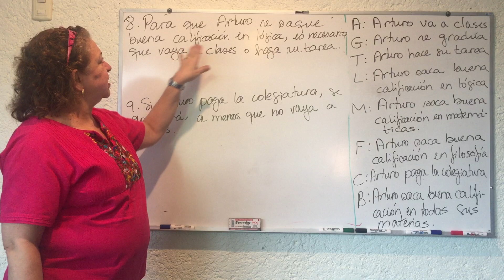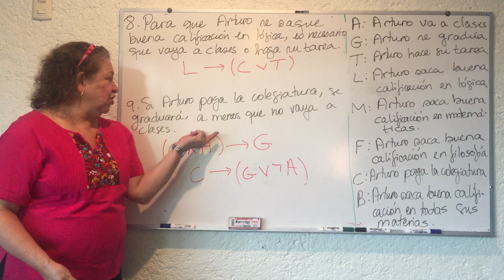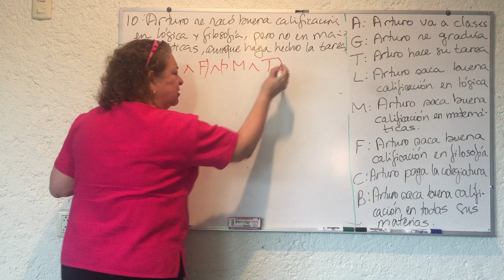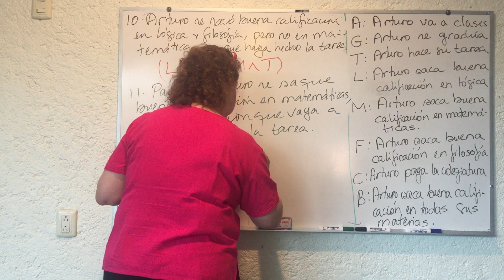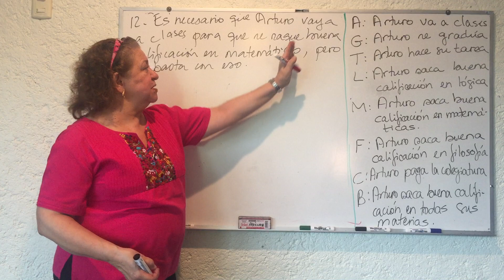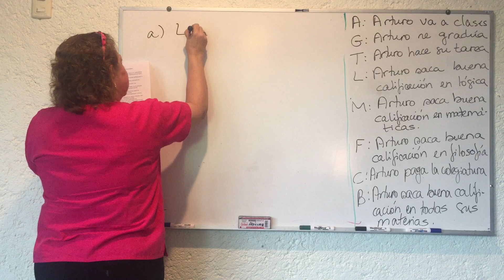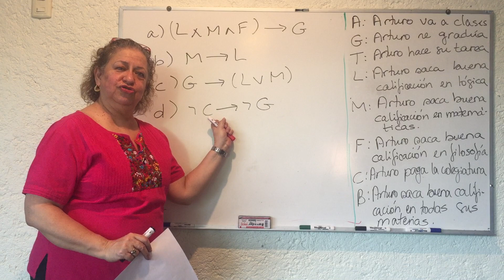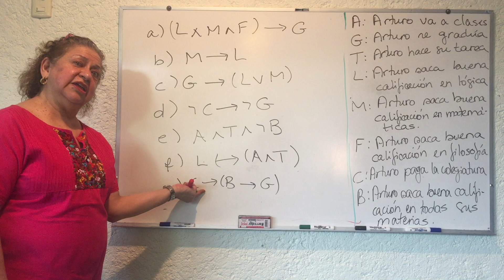Lógica I 11 - Solución de la tarea - Yolanda Torres Falcón